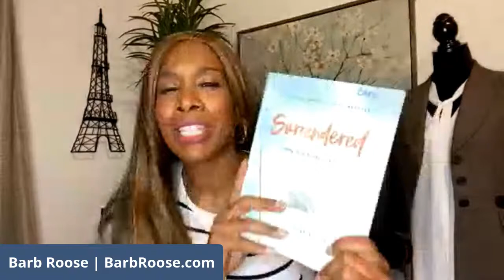It's Okay To Be Messed Up with Kerri Pomarolli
Join me and my friend, best-selling author and comedian, Kerri Pomarolli, who calls herself an “an out of the closet Christian in Hollywood”. Kerri’s performed on The Tonight Show, Comedy Central, General Hospital, and many others.

During this new episode, Kerri and I will discuss how she has leaned on God during this COVID season after all of her gigs were cancelled and personal relationships shaken up. This will be a fun, unscripted, and refreshingly honest interview that you won’t want to miss.

or on Instagram @kerripom